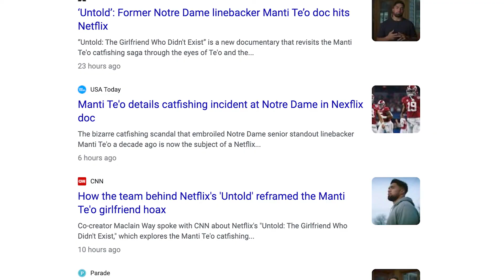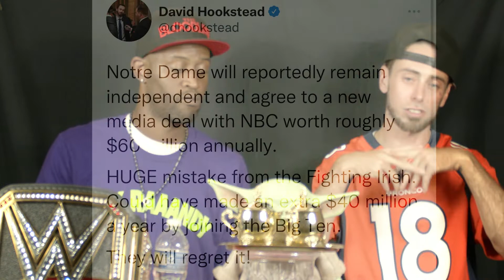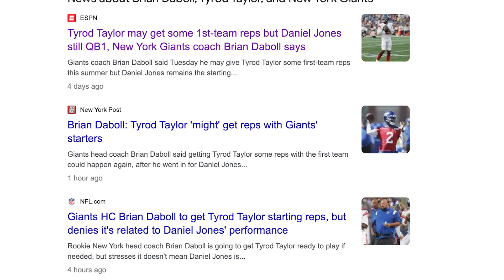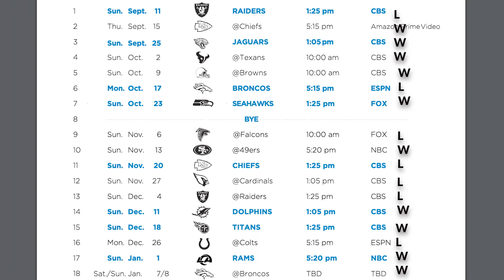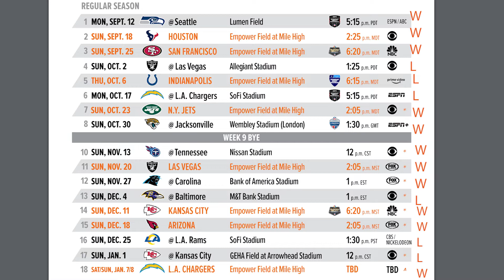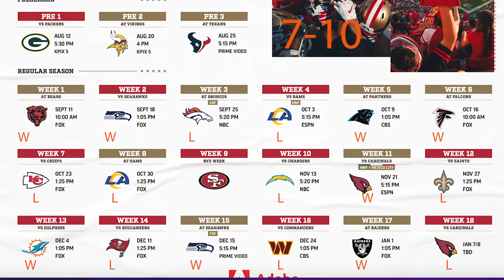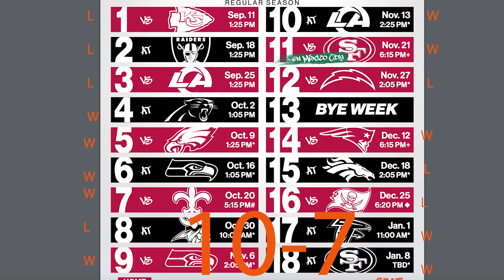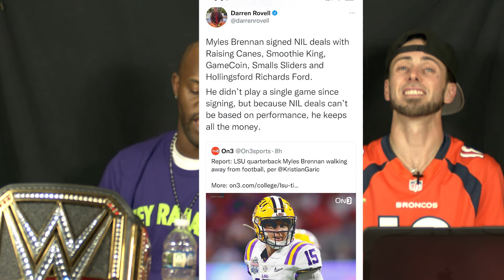The Sports Corner: "Catfishing"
Please watch as we discuss "Catfish", Breaking News Stories from Around Sports, Predict AFC/NFC West!
Download Zayvin Lakin on Apple Music and Spotify.